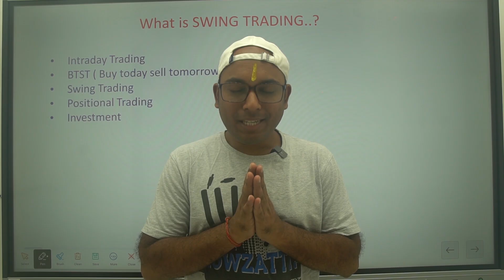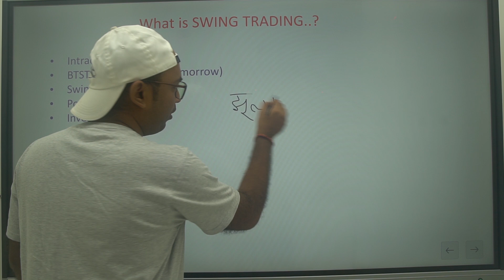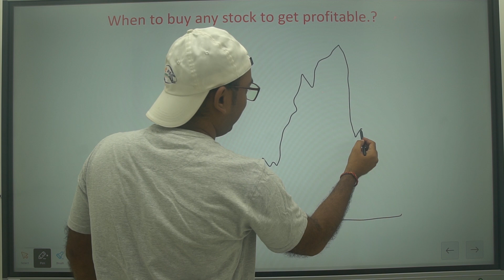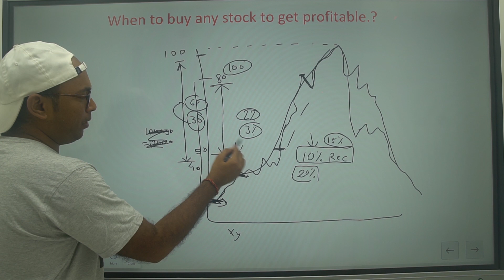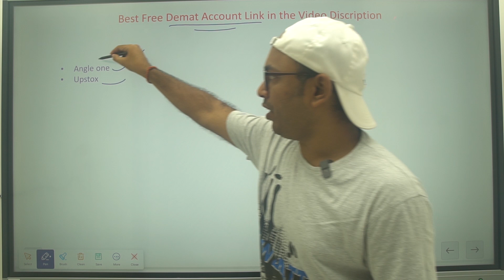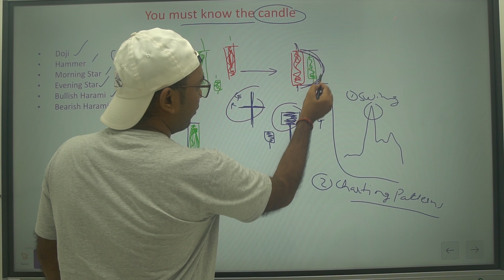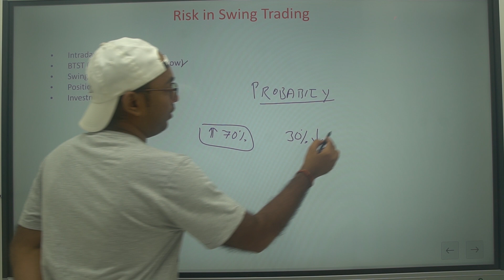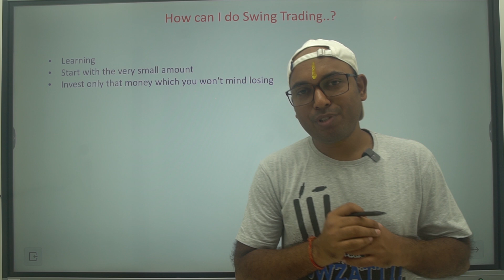What is Swing Trading? Swing Trading Kya Hoti Hai? How to Do SWING TRADING? SWING TRADING कैसे करें?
You are Searching for -

Swing Trading क्या हैं और कैसे करें
Swing Trading For Begginers
Swing trading strategy how to swing trade
Swing se se daily income kaise kare
Swing trading se monthly income
Swing trading secrets
Trading kya hai
Trading kaise shuru kare
Swing trading
Trading
Share Market
डीमैट अकाउंट क्या है
शेयर बाजार डीमैट अकाउंट
शेयर बाजार

Share market is subject to Market Risk. Past performance is not a guarantee of future performance. The risk of loss in trading and investment in share market including equity, derivatives, commodity and currency can be substantial. These are leveraged products that carry a substantial risk of loss up to your invested capital and may not be suitable for everyone. You should therefore carefully consider whether such trading is suitable for you in light of your financial condition. Please ensure that you understand fully the risks involved and do invest money according to your risk bearing capacity. Trader Rohit Kumar/ iRohit/ Rohit Stuffs and any person associated with this channel accepts no liability for any kind of content uploaded on this channel or responsibility for any direct, indirect, Implied, punitive, special, incidental or other consequential damages, arising, directly or indirectly on account of any action taken based on the in formation provided on this channel. We request people not to take our content too seriously & we sincerely apologize for any such hurt our video might have caused.

Note : - We/l are not SEBI (Securities and Exchange Board of India) Registered. The Information Provided Is For Educational & Instructive Purposes Only. Our Intention Is Not To Provide Any Financial Advice, Investment Advice, Training Advice, Or Any Other Advice. This Is General Information And Is Not Explicit To You Or Anyone Else.